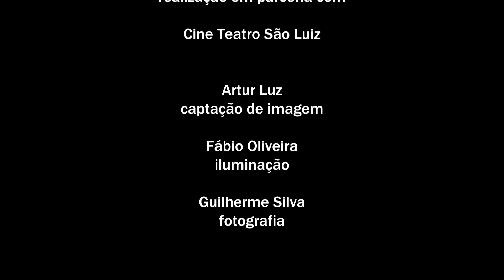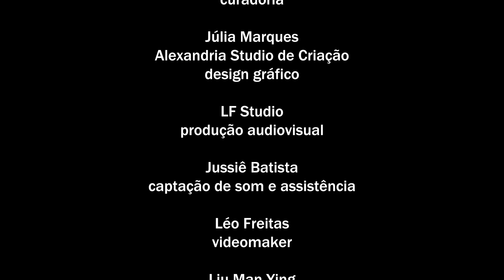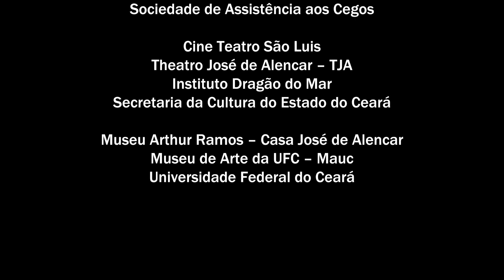Orquestra sinfônica e seus naipes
Curso conduzido pela Profa. Dra. Liu Man Ying, da Universidade Federal do Ceará - UFC.
É uma “viagem ao fantástico mundo da música”, diz a Profa. Liu. Uma realização do Festival Alberto Nepomuceno – FAN, foi gravado no Cineteatro São Luiz. Tem versão em libras por Islandia Castro.

O curso parte da pergunta que intitula o módulo 01: por que a música é necessária ao ser humano? (módulo 1). Passa por distintos momentos históricos da música no Ocidente. Aborda a música brasileira, recortando da nossa diversidade artística mestres como Alberto Nepomuceno (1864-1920) e Villa Lobos (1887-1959).

Está disponível aqui nos canais do youtube do Cineteatro São Luiz e Theatro José de Alencar, espaços integrantes da Rede Pública de Equipamentos Culturais da Secretaria da Cultura do Ceará – Secult Ce, geridos pelo Instituto Dragão do Mar.

Fan 2023 é um projeto apoiado pela Secretaria da Cultura do Ceará. Lei número 18.102 de primeiro de abril de 2022. Agradecimento: Enel. Realização: Vagalume.